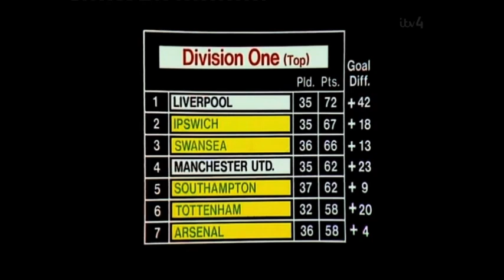Ipswich Town v Stoke City 17-04-1982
Ipswich have lost just one of the last eight and are up to second, five points behind Liverpool. Stoke City are plummeting down the league. Just one point taken from the last sixteen available. They are now just one point above the relegation places.